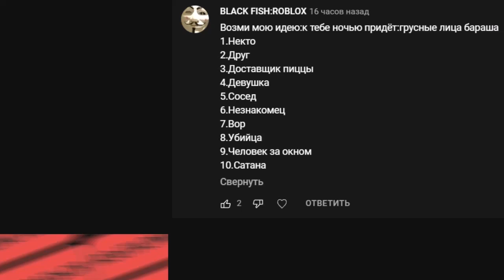Ночью к тебе придет ...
Никто?